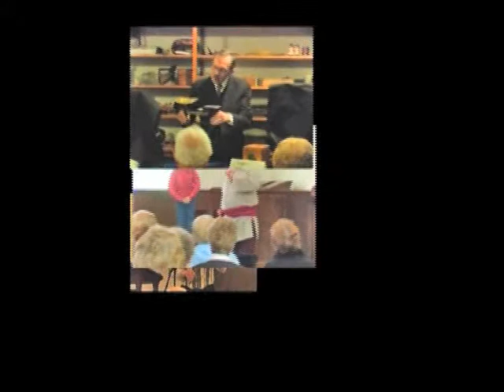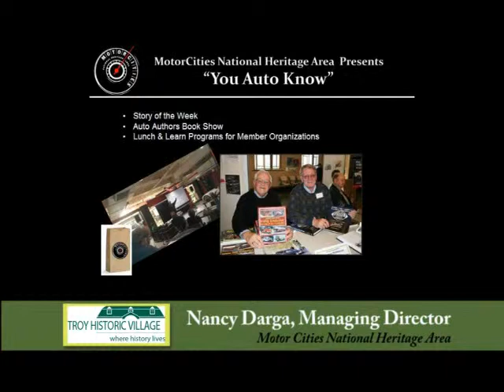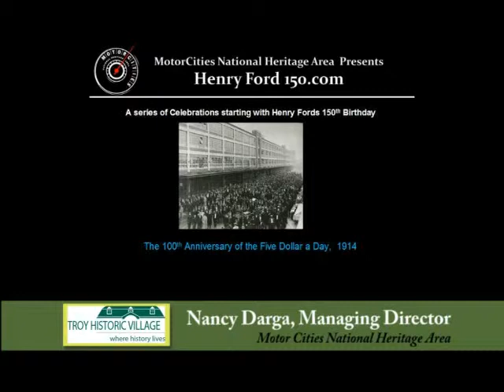Lecture - Motor Cities National Heritage Area